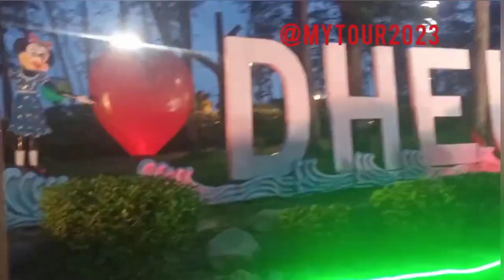digha dheusagar park update 2023 ✅ ঢেউ সাগর পার্ক দীঘা dheusagar dighaupdate #2023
digha dheusagar park video
digha dheusagar park update 2023
dheusagar park tour video
দীঘা ঢেউ সাগর পার্ক আপডেট

পার্কটির নাম রেখেছিলেন পশ্চিম বঙ্গের মুখ্যমন্ত্রী মাননীয়া মমতা বন্দ্যোপাধ্যায়